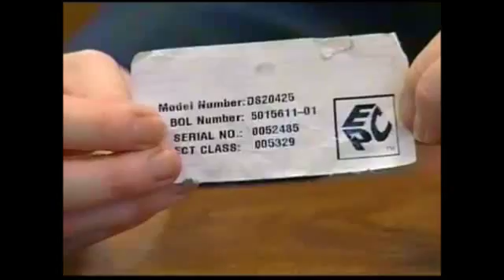How RFID Works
Infringement of copyright is not intended. The material is made available to help educate people about health related issues. The material is distributed without profit to those who would like to use such material for research and educational purposes.